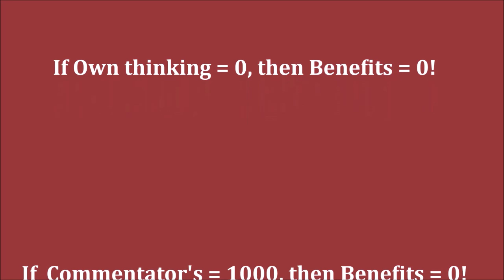GM Carlsen (Norway) - GM Aronian (Armenia) 5m + PGN